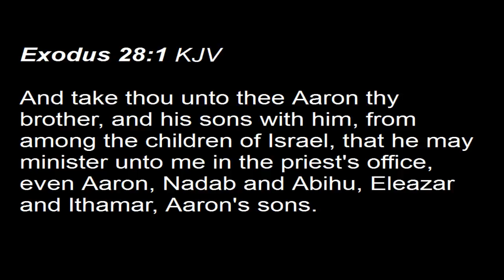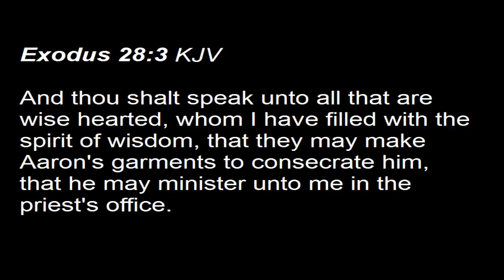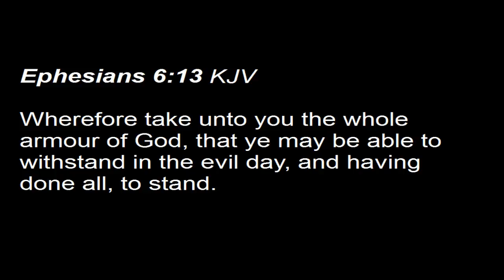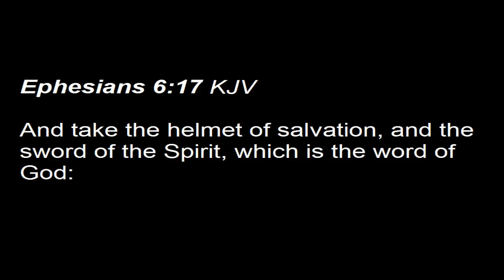The Fight Is On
Recorded in Apostolic Faith Church on February 12, 2017